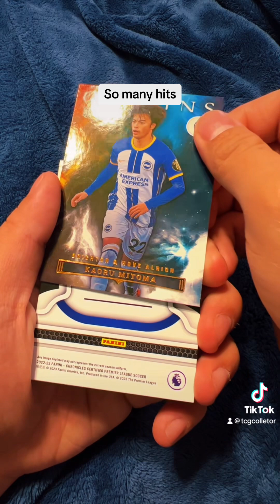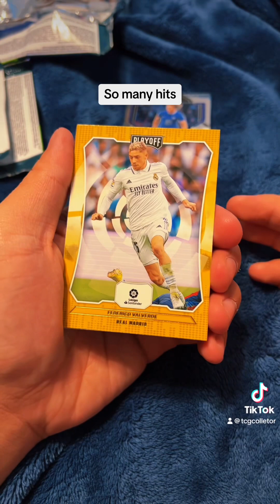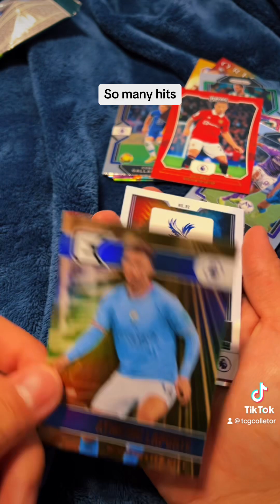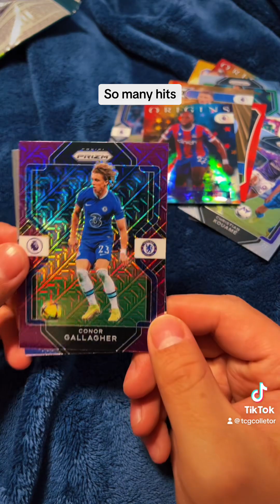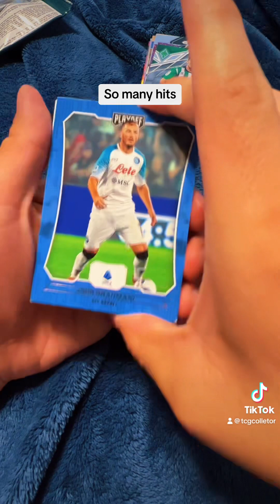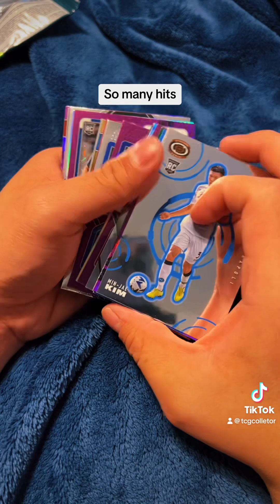Opening up 2023 soccer cards so many hit🔥